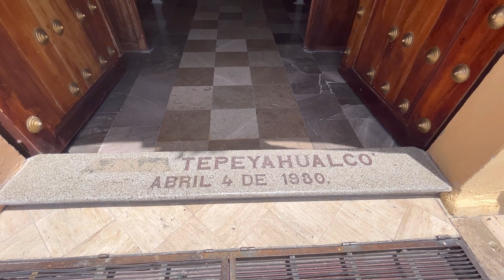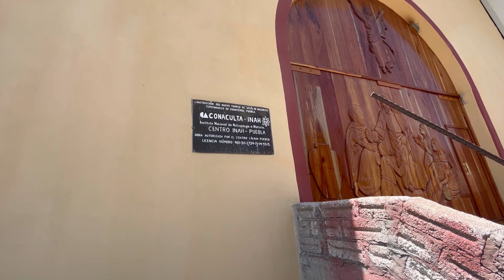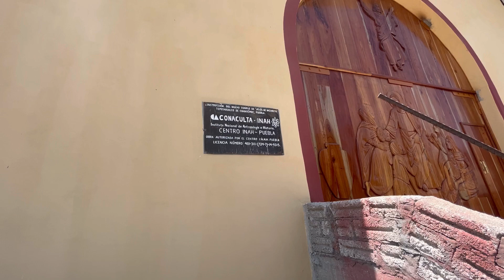Santuario e Iglesia de Jesús de Nazareth en Tepeyahualco de Cuauhtémoc - Puebla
Visita el asombroso Santuario e Iglesia de Jesús de Nazareth en Tepeyahualco de Cuauhtémoc - Puebla, aproximadamente a 50 minutos de Tepeaca